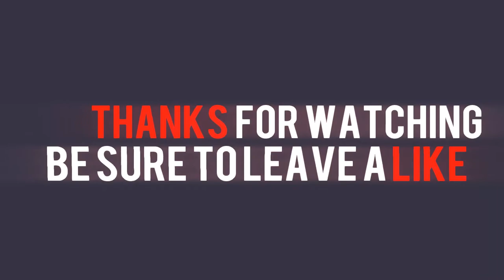Super Smash Bros Legacy XP 2.0 Released! - First Impressions 2018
Here's my first look at the new mod for Smash Smash Bros Brawl on the Wii.  Based off the acclaimed Project M, is it worth downloading?

Portions of this video features parts of someone else's work.
Here's the link to their trailer.